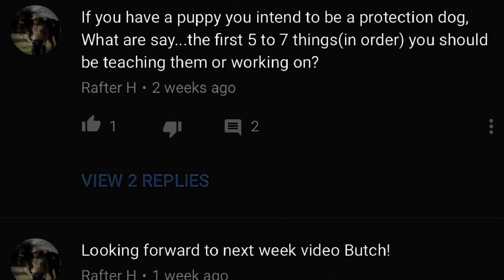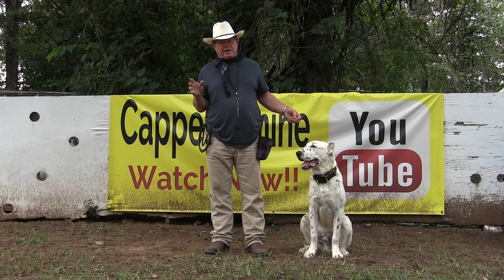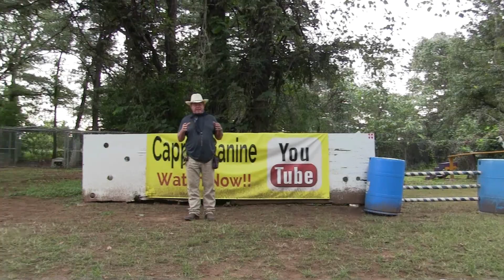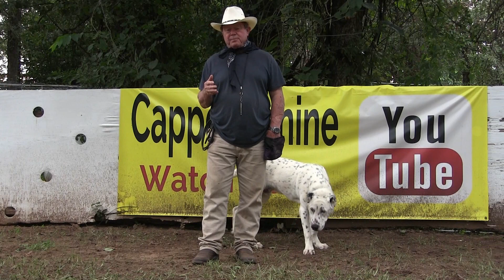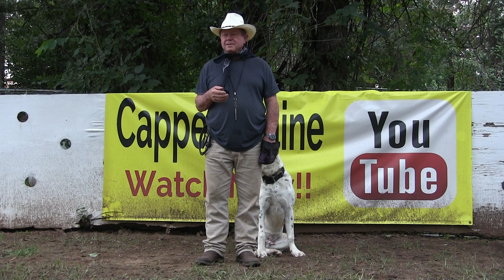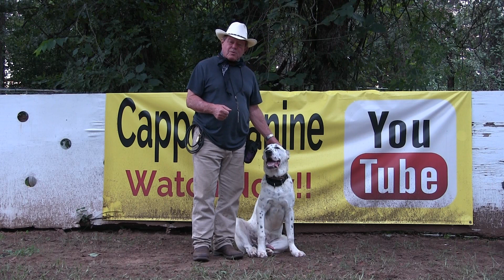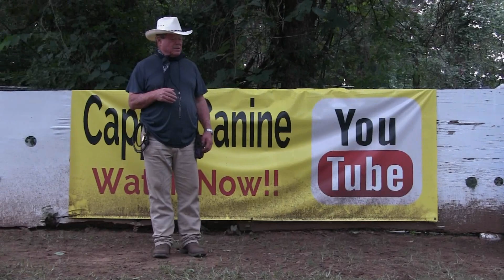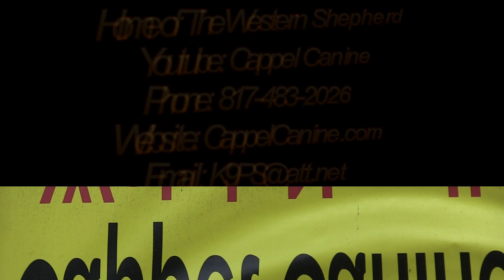Top 5 rules for puppies!!!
Raising a puppy right makes the right dog